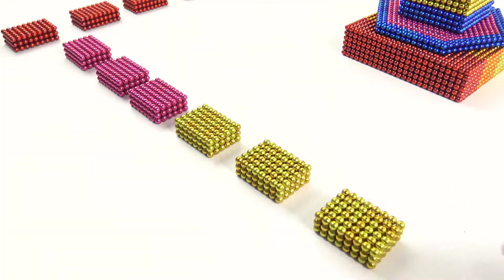DIY - How to build a temple in the lake from Magnetic Balls | Magnetic sorting ball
DIY - How to build a temple in the lake from Magnetic Balls | Satisfying Magnet Balls